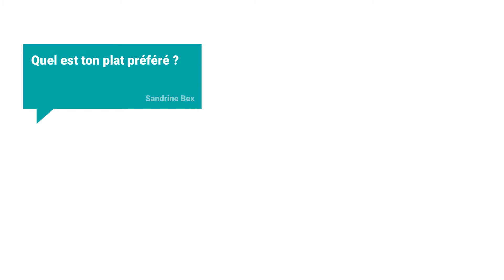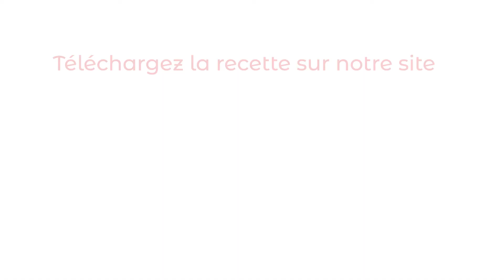Marie Robert, Raviole, Jura